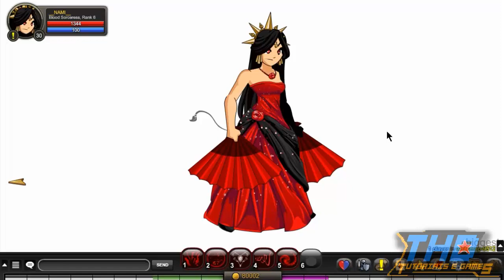▅▆▇Formando Sets▇▆▅ Set Feminino (Red Wedding Lovely)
CONQUISTA ALCANÇADA! “LEU A DESCRIÇÃO”

↓↓↓FONTES, CONTATOS, LINKS E INFORMAÇÕES DO VÍDEO↓↓↓
➨FONTES
➨JOINS USADOS NO VIDEO
» /Join ArtixWedding, /Join GrimSkullAnnex, /Join Mobius, /Join BattleOn e /Join WhiteMap.
➨CONTATO
» SKYPE: frankley.patricio (ou ΩFrankleYΩ)
↓↓↓MÚSICAS UTILIZADAS NO VIDEO↓↓↓
● Música da Intro: PLight - NINJA
● Música de Fundo 1: Yu Gi Oh! Zexal OST - Duel Target!! Lock On!
● Música de Fundo 2: iamMANOLIS - My Future Girlfriend
● Música de Fundo 3: Yu-Gi-Oh! GX Tag Force 2 - You're Winning Theme
● Música do Encerramento: Hunter x Hunter (2011) Ending 1: Just Awake
↓↓↓PROGRAMAS USADOS PARA EDIÇÃO DO VIDEO↓↓↓
● Camtasia Studio
➨GRAVADOR DE VIDEO
● Action!
➨PROGRAMA USADO PARA CRIAÇÃO DA INTRO
● Photoshop CS6
➨PROGRAMA USADO PARA CRIAÇÃO DO ENCERRAMENTO
● Photoshop CS6
● Camtasia Studio